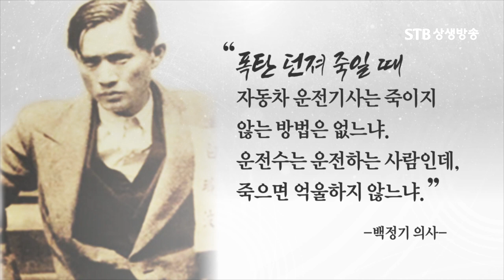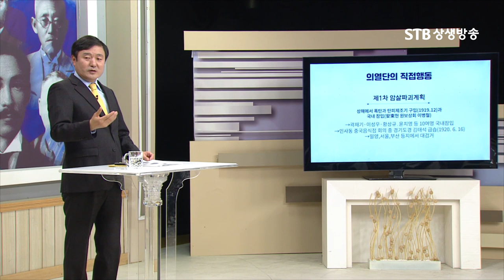의열단의 직접행동, 우리 독립운동가는 테러집단이 아니다, 1차 암살계획ㅣ이덕일 대한독립운동사ㅣ상생방송